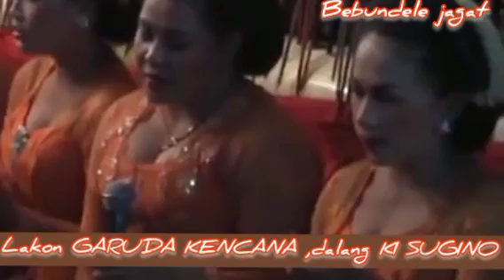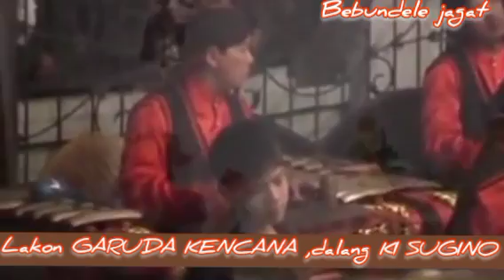KI SUGINO SISWOCARITO|| LAKON GARUDA KENCANA PARt.2||Gagrag banyumas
Wayang kulit,Javanese gamelan,togog,Gending Lengger,Gending ebeg,slendro,pelog,Palaran Goro goro